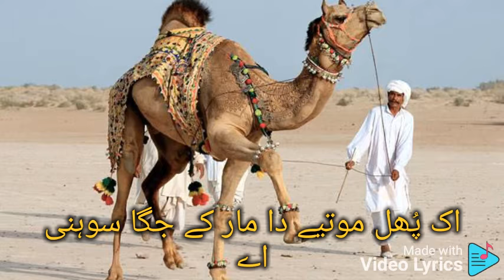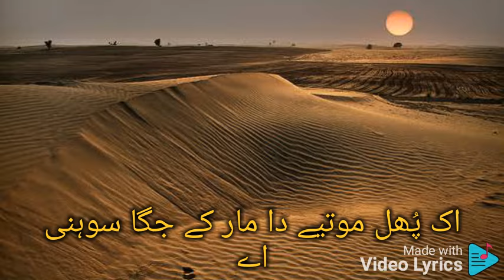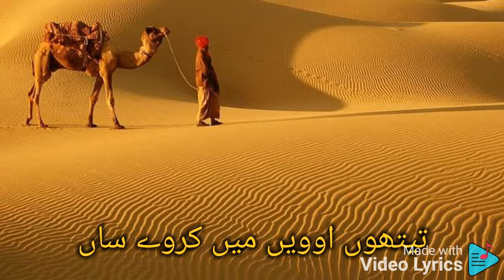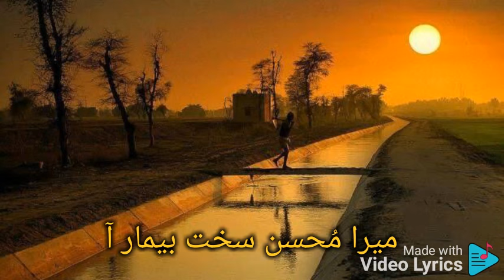Ek Phul Motiay Da | Lyrics | Mansoor Ali Malangi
Complete Lyrics